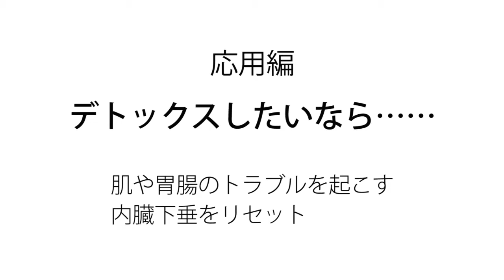MORE１月号連動「老けないカラダ」スペシャル動画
応用編／デトックスしたいなら・・・